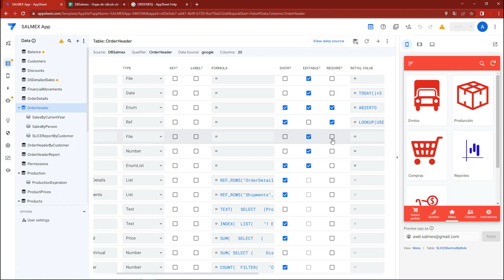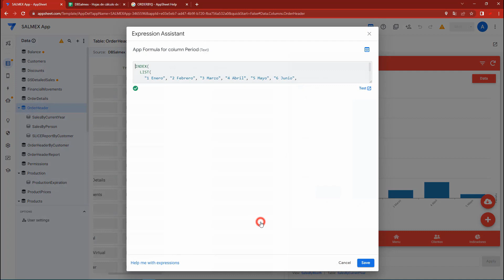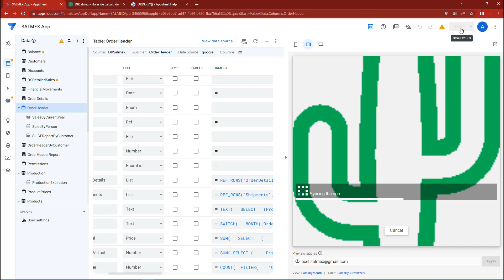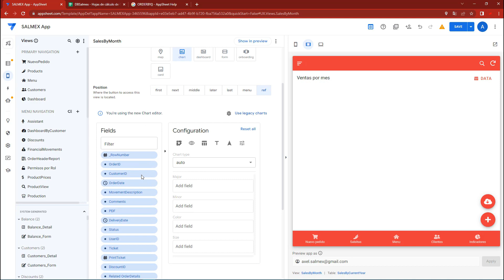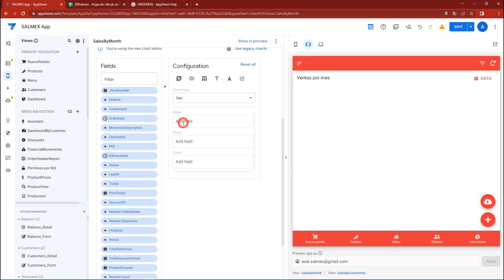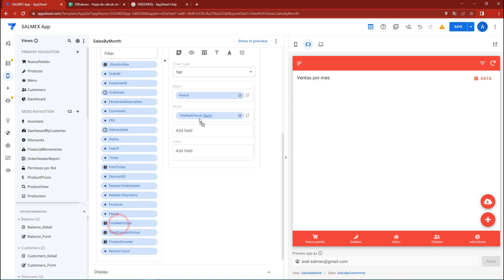⚡️ ORGANIZAR MESES en appsheet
En este video vas a aprender a organizar meses en appsheet